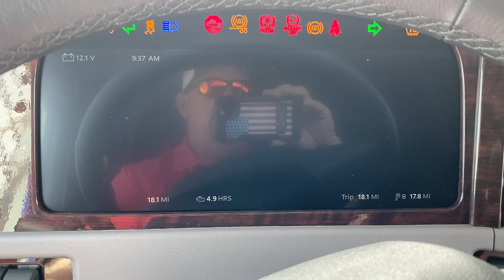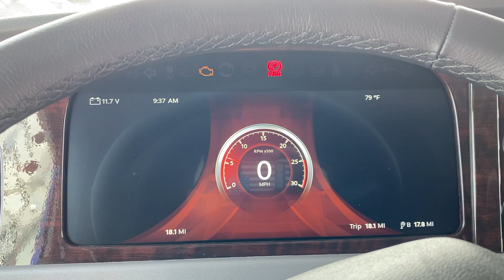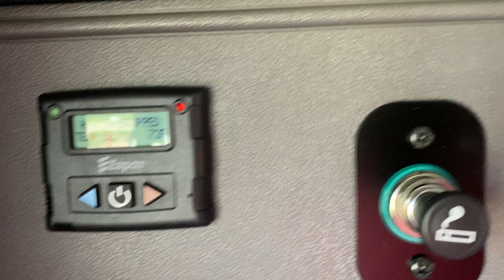Twin 2023 Peterbilt 389's with Herd Bumpers